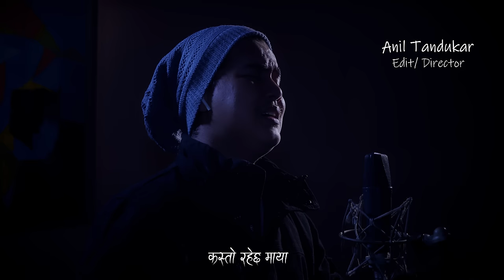TIMI AAYAU | Nhyoo Bajracharya | Basant Chaudhary | Prabin Bedwal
नयाँ बर्ष २०७८ को शुभकामना!

Timi Aayou, is a song which we composed 10 years ago, Basant dai and I had an amazing time working on this song. I'm glad that everybody loved this song in Shreya Ghosal's voice but this gives me immense happiness to finally release this song in Prabin Bedwal's voice. Prabin has sung this song very beautifully. I hope you guys will give more love to our this version as well.
-Nhyoo